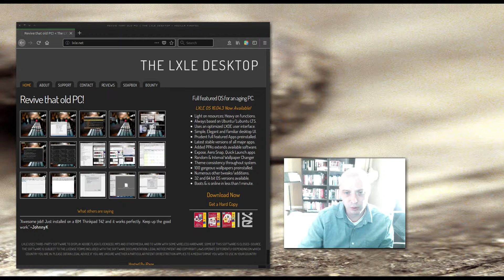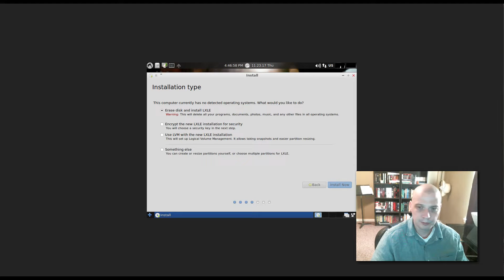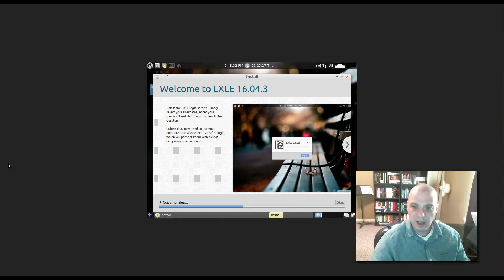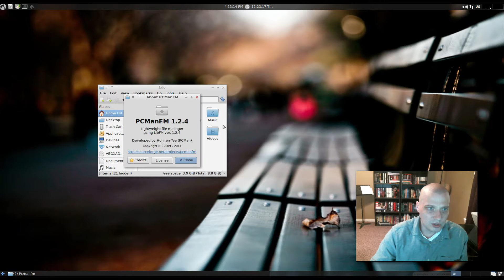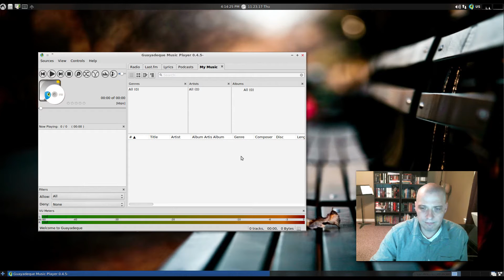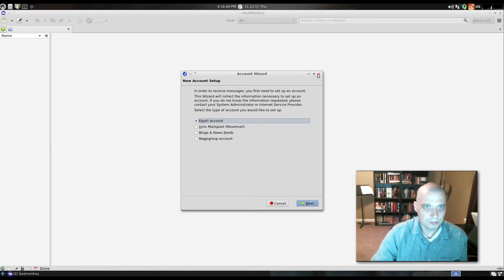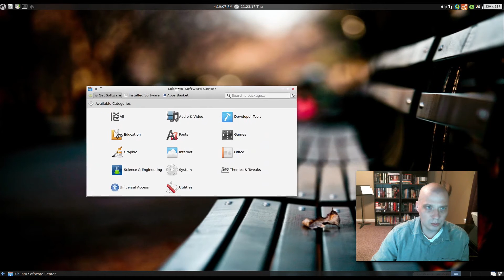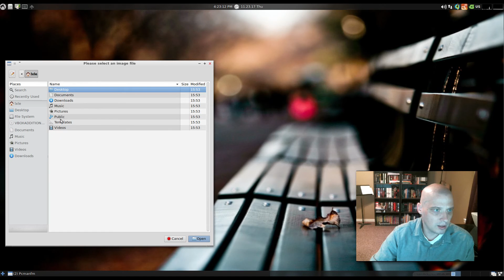LXLE 16.04.3 Install & Review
I take a look at this Ubuntu/Lubuntu-based Linux distribution called LXLE.  It is based on the LTS of Ubuntu so it is stable.  It boasts a nice collection of programs installed by default as well as some nice theming options and a huge collection of wallpapers.